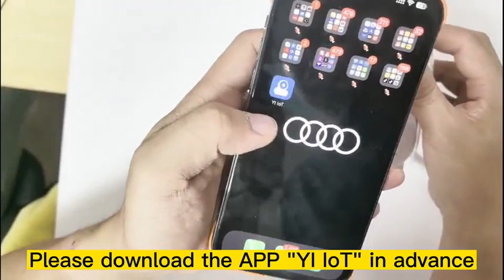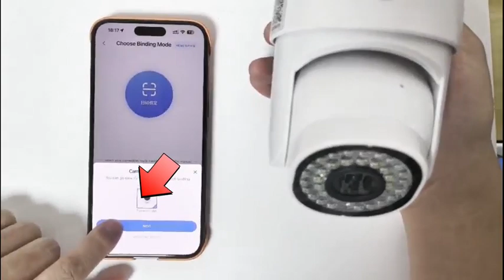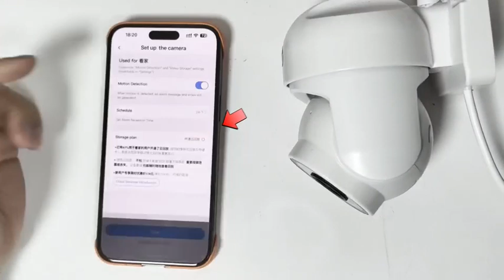5G Wireless Security Camera 1080p, 360° Rotation Wifi Camera W/ Color Night Vision/Motion Detection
If you are concerned about your family safety, you may want to take a look at this wireless camera. As long as you connect it to the wires and WiFi on your phone, you can check its condition anywhere in the world. You can share with your family and achieve multi person viewing. It has voice call function, motion detection, full-color night vision and other functions, making it the first choice for home security!